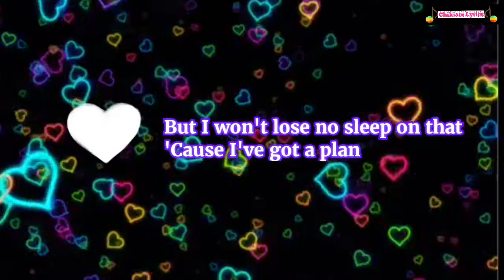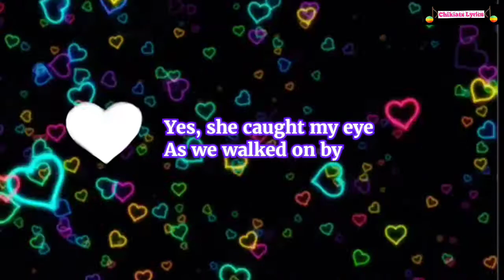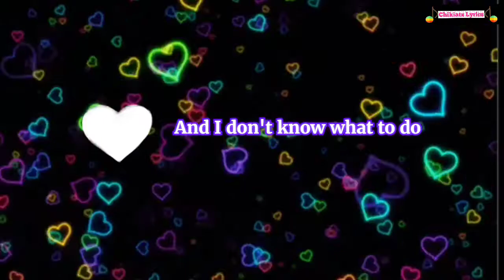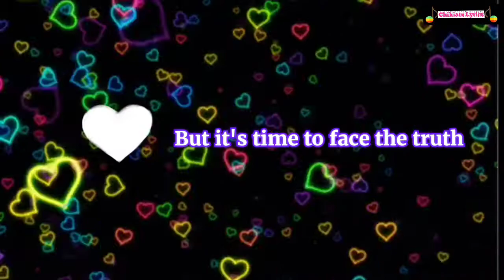You're Beautiful - lyrics - Song by James Blunt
Song by James Blunt
You're Beautiful lyrics